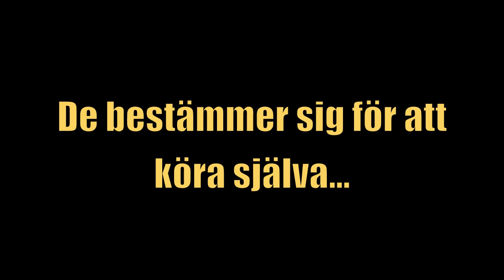REDLINE FOLKET FÅR HYBRIS!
MASSE, SALLA OCH STOR STARTAR ETT NYTT BAND; DE SÖKER EFTER EN SÅNGARE MEN BESTÄMMER SIG FÖR ATT FÖRBLI EN TRIO SOM FÖDER EN HELT NY GENRE: DELI-BLUES-BLAXPLOTATION-FRIJAZZ!